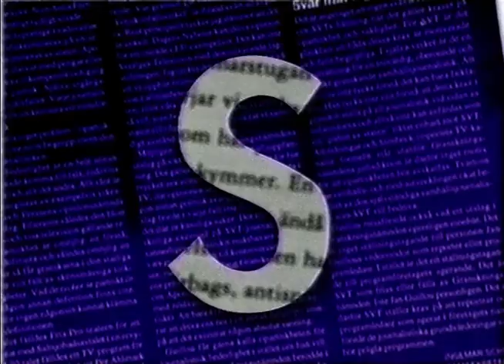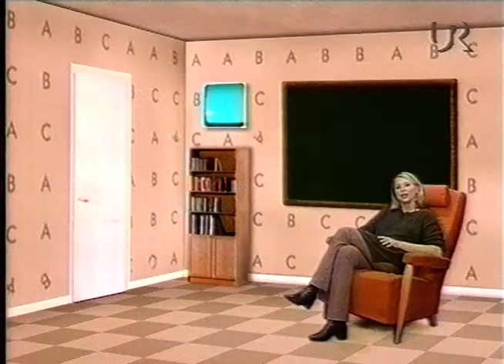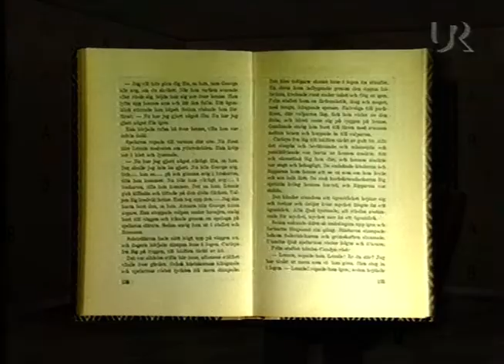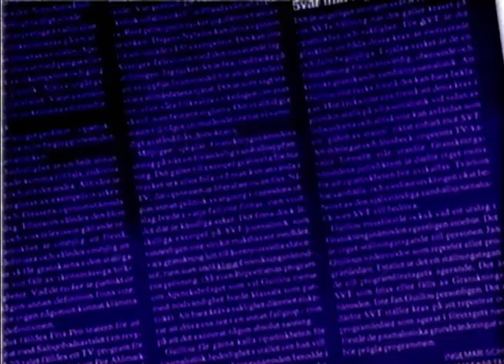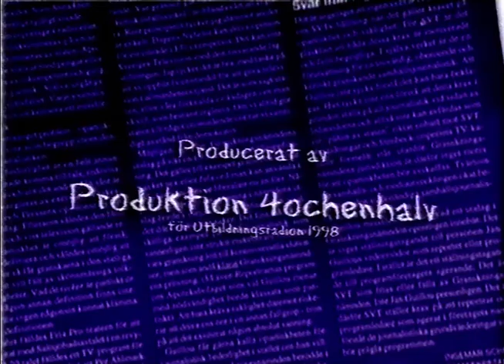URsvenska (SVT 1998-04-03)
Program om det svenska språket